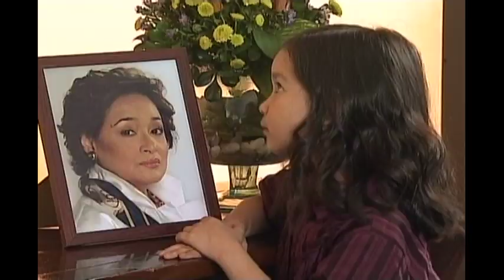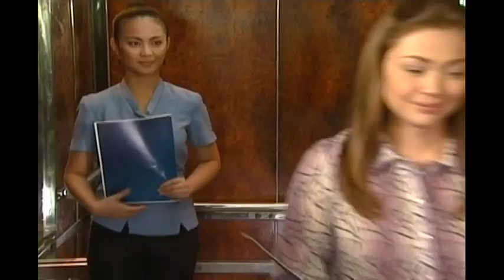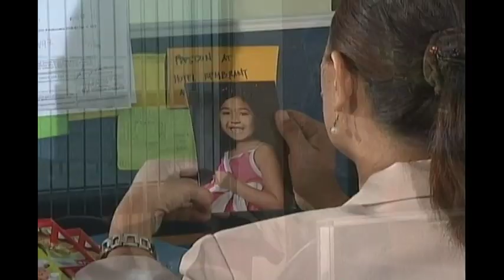Full Episode 29 | 100 Days To Heaven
Anna trembles in the thought of leaving her company to Bobby.